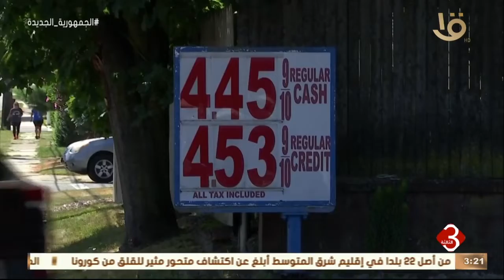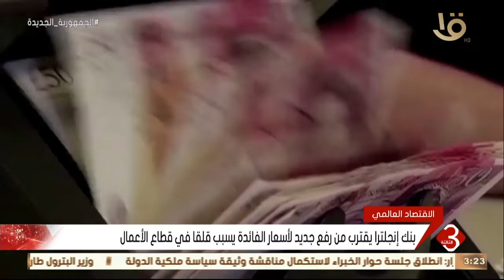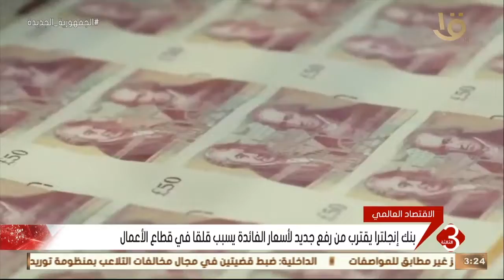نشرة الثالثة | "الاقتصاد العالمي".. تراجع احتياطي النفط في الولايات المتحدة لأدنى مستوياته منذ 1985